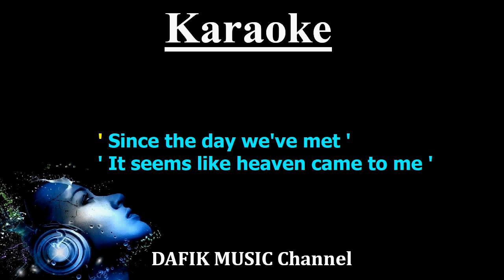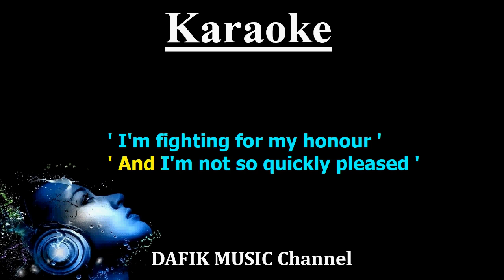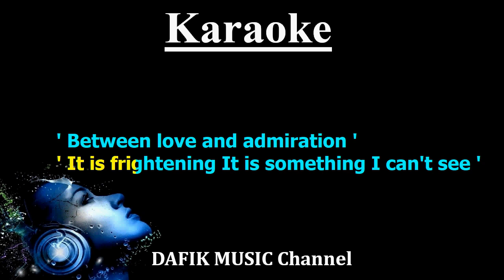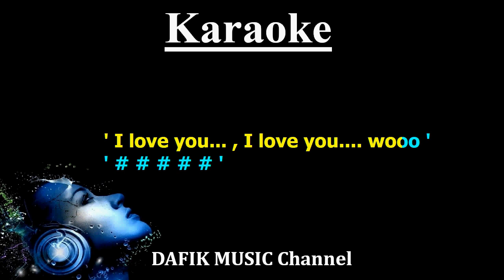I Love You (Karaoke) Sofie/ Female Key Low Key Dm